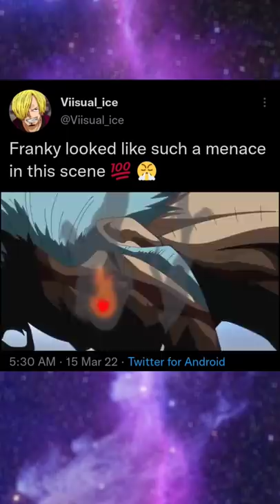Franky went full Terminator on this scene 🤖